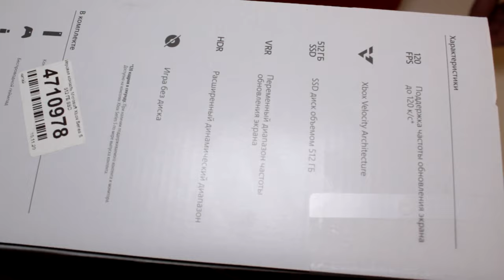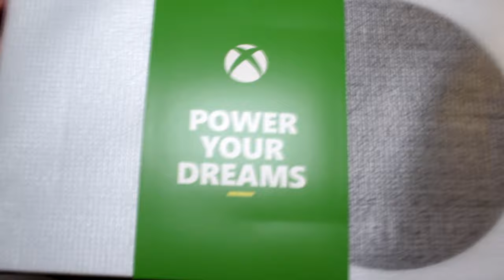РАСПАКОВКА XBOX SERIES S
Распаковка XBOX SERIES S не от техно блогера :D Мое первое видео подобного формата. Надеюсь в дальнейшем подобного будет в разы больше на канале. Хорошего просмотра!